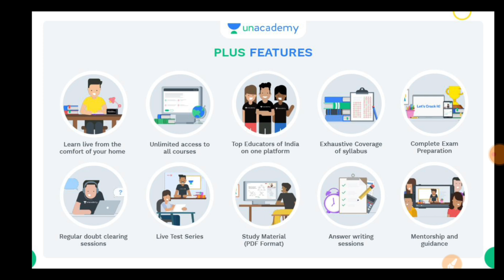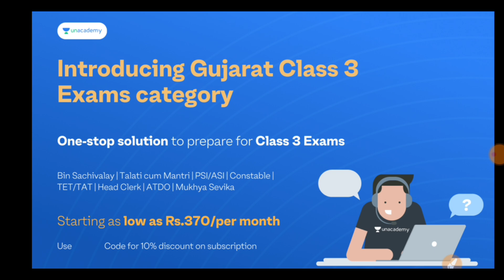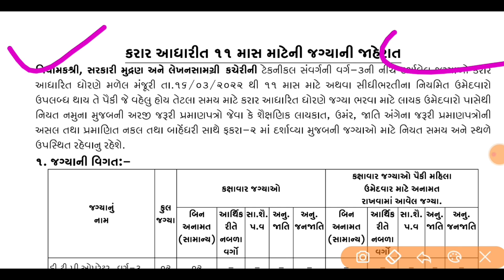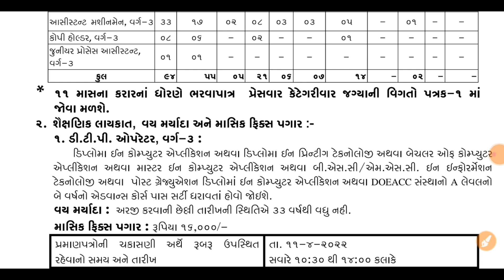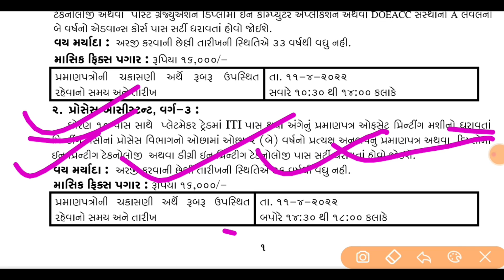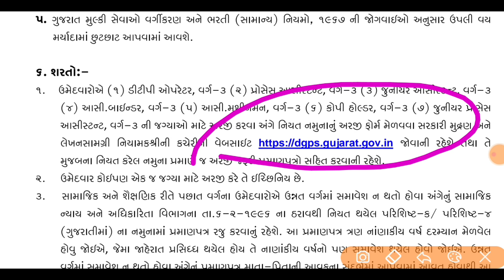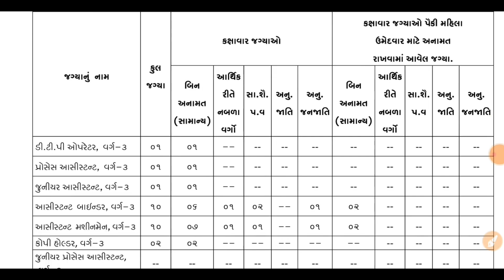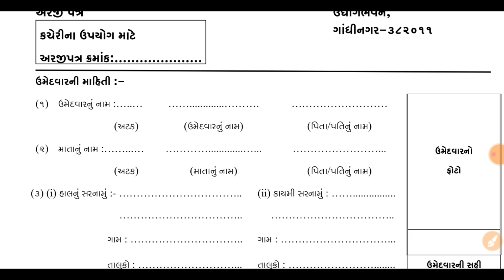Post DGPS Gujarat Government Vibhag Bharati 2022//વર્ગ 3 માટે સીધી ભરતી 2022// નવી આવનારી ભરતી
👉🏻શું તમે GPSC પ્રિલીમ્સ અને મેઈન્સની તૈયારી એક સાથે કરવા માંગો છો?

 👉🏻GPSCની તૈયારી કેવી રીતે તેની મૂંઝવણ માં છો?

✨ તો હવે ચિંતા છોડો, Unacademy લાવ્યું છે તમારા માટે સ્પેશિયલ Comprehensive Integrated બેચ ✨

 ✴ સારથી- Comprehensive Integrated (Prelims + Mains) Batch for GPSC- Batch-20 ✴